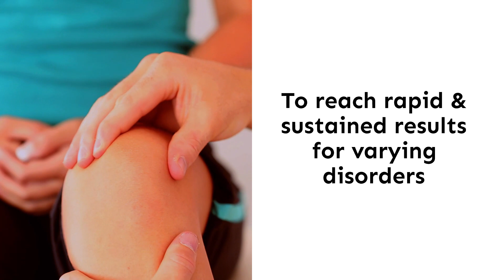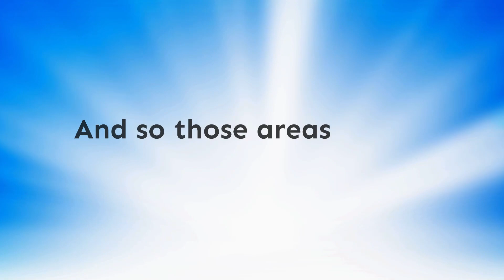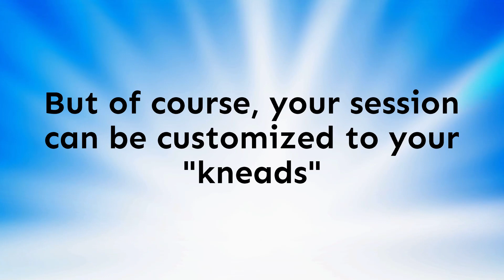Medical Massage Therapy vs. Therapeutic Relaxation Massage T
There are major differences between Medical Massage and Therapeutic Massage. In this video we break down the differences by comparing, intention, goals, areas treated, techniques and  frequency. Hands On HealthCare Massage Therapy In Commack. Long Island offers Advanced Medical Massage Therapy and JB Myofascial Release, a type of Manual Therapy.  We are also a Recommended Community Provider For Memorial Sloan-Kettering Cancer Center. Advanced Medical techniques include Trigger Point Therapy ...